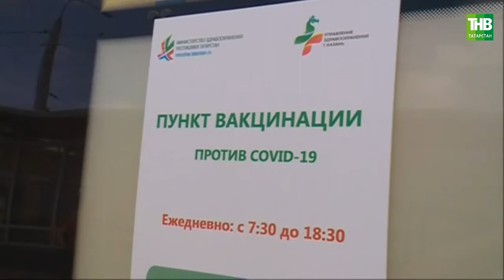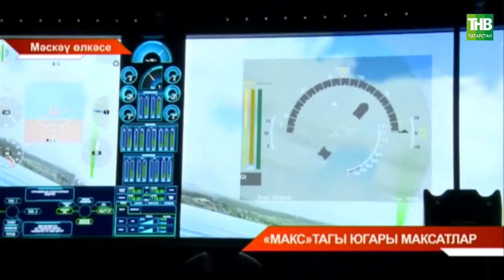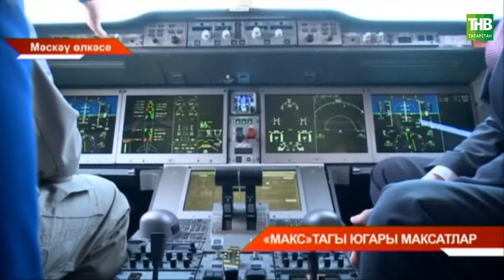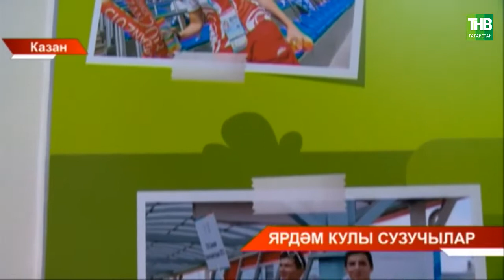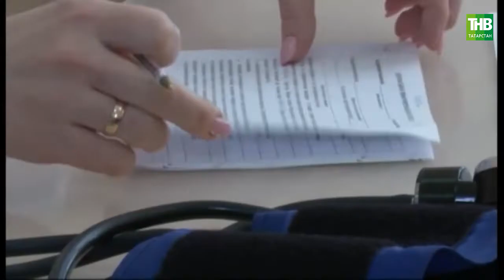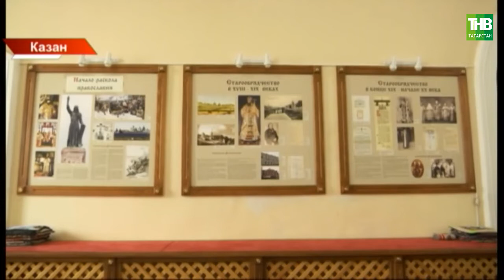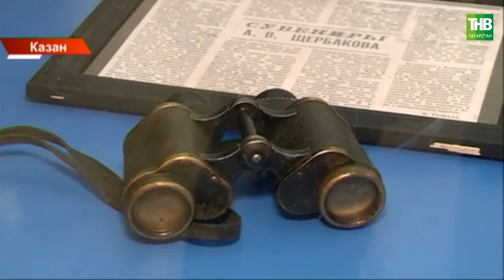Татарстан хәбәрләре 22/07/21